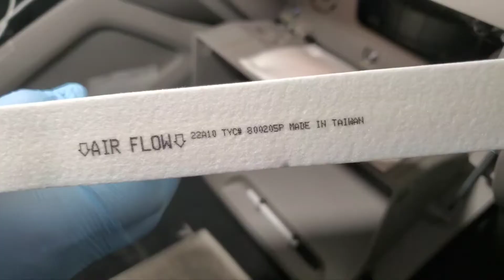CABIN AIR FILTER CHANGE hyundai tucson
TYC 800205P Compatible with Hyundai Tucson Replacement Cabin Air Filter

Description
Contaminants from daily driving are drawn into the cabin of the vehicle through the heating/air conditioning system and are then filtered through the Cabin Air Filter or, CAF. When clean, the CAF provides for efficient and prolonged operation of your vehicles heating/AC system as well as protecting passengers from noxious particulate debris drawn in from the outside road environment. Pollens, allergens, various fuel based contaminants all pass into and are filtered by your Cabin Air Filter. TYC CAF is designed to have the same or better filtration efficiency as the original equipment filter. Same level of dust load capacity ensures the same amount of dust collecting power, while same level of pressure drop ensures the same level of air flow throughout the vehicles NULL cabin. Each TYC CAF also comes with step-by-step installation instructions for ease of replacement.

Features & details
OE-comparable configuration as either Particle filter (single-stage) or Combination filter (with additional carbon layer to remove odor)
Eliminates nearly 100% of exhaust pollutants and airborne contaminants
Easy to install onto most vehicles within 7 minutes; installation instruction included with each unit
Provides clean air for you and your passengers; recommended replacement interval: every 12,000 miles
Hyundai Genuine Part # 97133-D1000, 97133-D3000 ; Replacement Fram CF12160